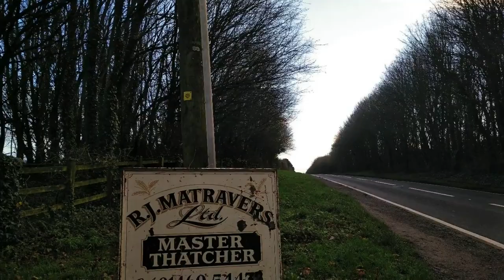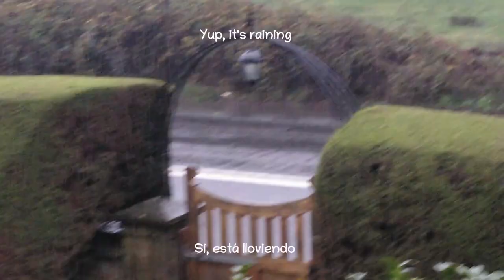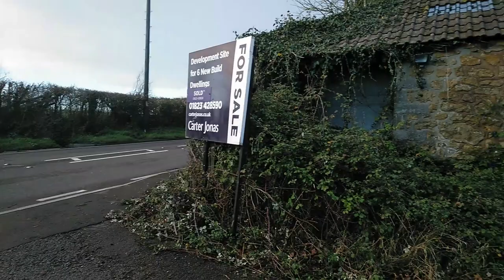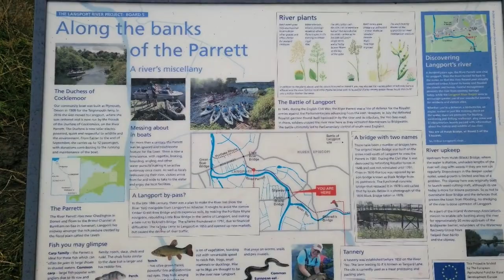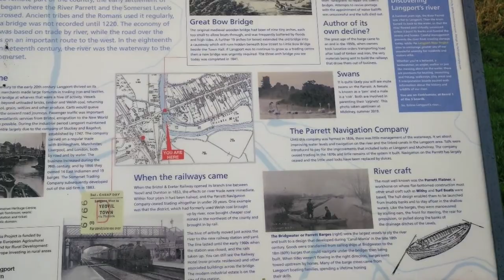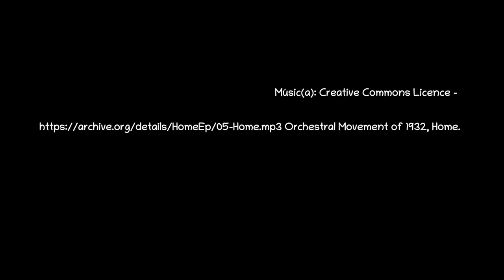Roving the bi-ways of Somerset – Christmas 2021 La Navidad – Recorriendo los caminos de Somerset, RU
Hiking, biking, and driving around the lanes and bi-ways of the very green county of Somerset during the festive period of 2021/22, with a certain emphasis on local watering-holes across the area, links to which can be found below.

Caminando, saliendo en bíci, y conduciendo por los caminos del muy verde condado de Somerset durante el periodo festivo de 2021-22, con una cierta émfasis en los barres locales de la area, los enlaces se pueden encontrar a continuación.

Orchestral Movement of 1932, Home.